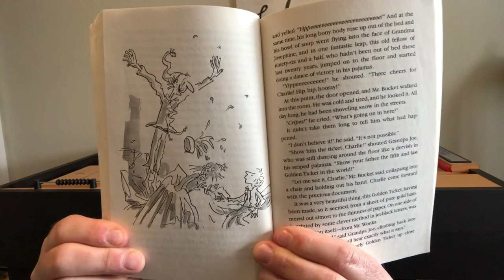Charlie & The Chocolate Factory: Chapter #12 - What it Said on the Golden Ticket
Chapter #12 - What it Said on the Golden Ticket. Charlie rushes home and shows his parents the golden ticket that he just found. Mr. Bucket reads the invitation on the ticket and the family decides which adult will be joining Charlie on his big adventure!